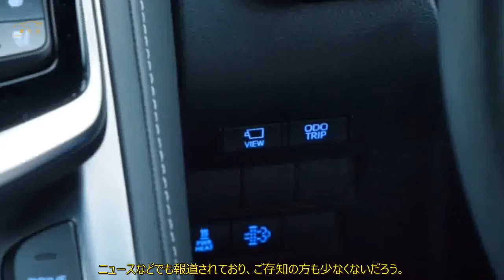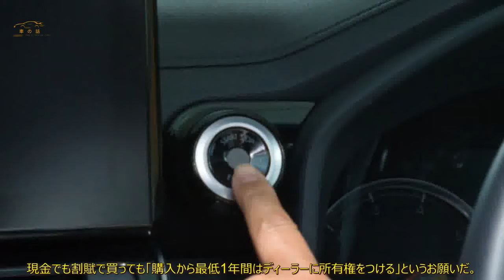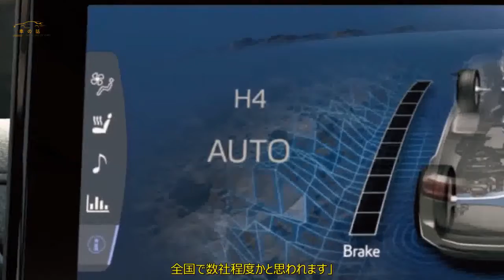転売やめて！ トヨタ・ランドクルーザー 現金一括購入も「ディーラー所有」 背景は | 車の話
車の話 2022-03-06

 現金で一括購入したトヨタ・ランドクルーザーでも、  所有権は購入したディーラーに。背景に転売対策がありました。  現金一括購入でもディーラー所有権  昨年8月に発売された新型トヨタ・ランドクルーザー300が、  最長4年以上の「長納期」になっている。  ニュースなどでも報道されており、ご存知の方も少なくないだろう。  関西地方のトヨタ車ディーラーに聞いたところ、  納車まで4年は決して大げさではないという。  理由は周知のとおり、半導体関連部品など、  新型コロナウイルス感染拡大等に伴う部品の供給不足によるものだ。  自動車は1つ部品がないだけでも完成させることはできない。  トヨタに限らず、国内外多くの自動車メーカーが生産調整をおこなっている。  加えてランドクルーザー300は発売されたばかりの新車であり、